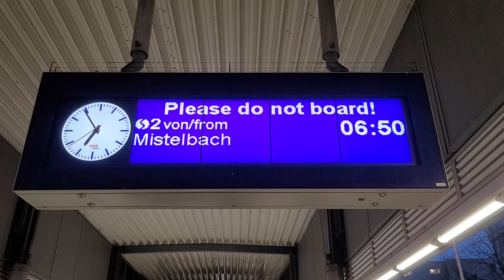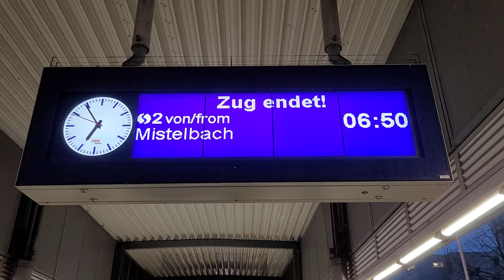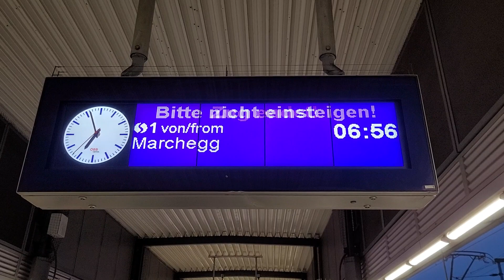ÖBB LCD-Zugzielanzeigen im Floridsdorf; Bitte nicht einsteigen/Zug endet/Please do not board